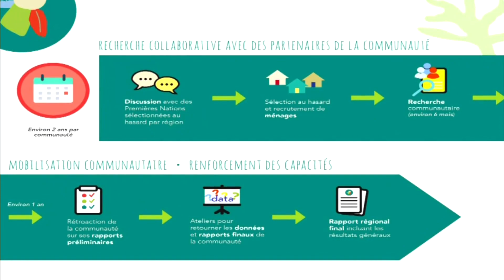Le premier chapitre d'une étude sur la nutrition chez les enfants des Premières Nations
Le premier chapitre d'une étude sur la nutrition des enfants des Premières Nations s'est conclu à Kanesatake.

Des chercheurs ont voyagé à travers le Canada pour travailler avec les communautés au cours des dix dernières années pour représenter les besoins en chiffres et trouver des solutions.